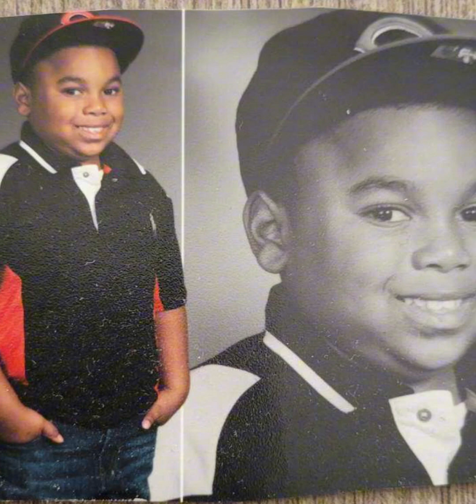RySaun D'Marian Foster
That Was Then

By Lalah Hathaway

Going through changes from back where I once began
A distant stranger I used to know so long ago
Enlighten me, 'lighten me up
Make me all over again
Come on a let me in, yeah

It was like a lifetime passed right through my fingers (through my fingers)
So long ago, so much that I didn't know (so much that I didn't know)
Kind of like a light shined down and showed me how
How to move on, that was then and this is now

Waking up it seems, am I the dreamer or the dream
Is it possible to know (Is it possible to know), tomorrow unfolds too slow, yeah
Shakin' me, waking me up, clearing my vision again
Seems like I'm born again

So long ago (so long ago), so much that I didn't know (so much that I didn't know)
Kind of like a light shined down and showed me how (showed me how)
How to move on, that was then and this is now (this is now)

Like a lifetime passed right through my fingers (through my fingers)
Kind of like a light shined down and showed me how (showed me how, yeah)
How to move on (How to move on), that was then and this is now

Going through changes (Going through the changes, yeah)

So long ago (so long ago), so much that I didn't know (so much I didn't know)
How to move on (How to move on), that was then and this is now (How to move on)

So long ago (so long ago), so much that I didn't know (so many things, yeah)
How to move on (How to move on), that was then and this is now (that was then and this is now)

It was like a lifetime passed right through my fingers (like a lifetime)
How to move on (How to move on), that was then and this is now (How to move on now)